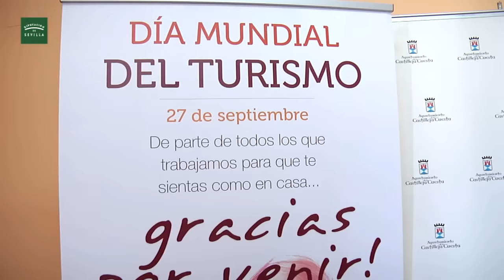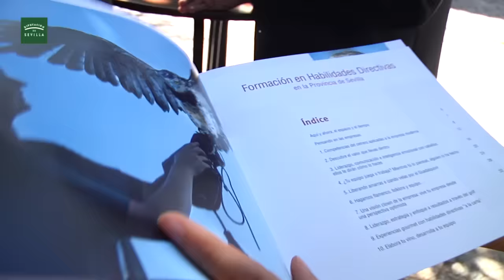Foro ASET sobre Turismo de Incentivos